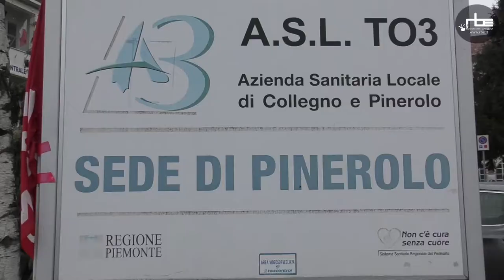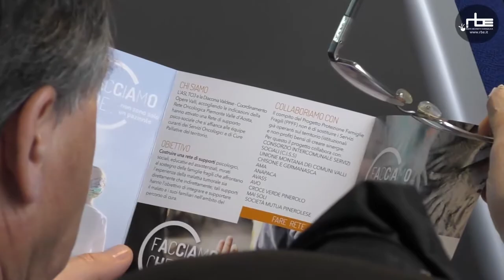"Facciamo che.." Progetto Protezione Famiglie Fragili in ambito Oncologico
Servizio di Matteo Chiarenza - Radio Beckwith Evangelica